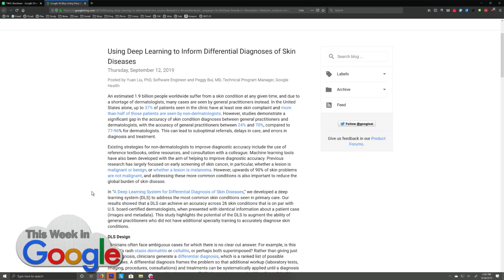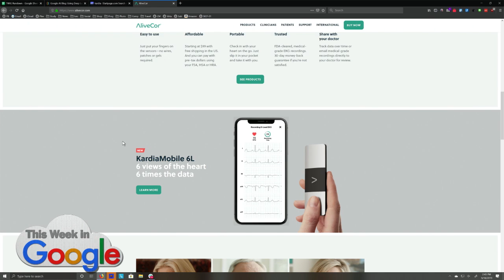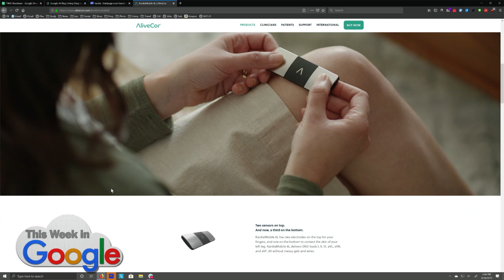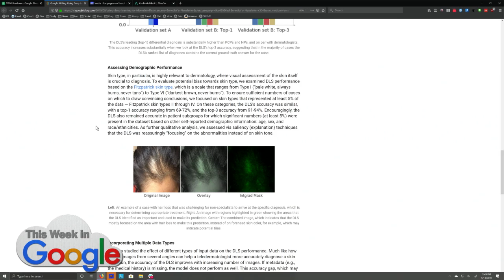Google Uses AI to Diagnose Skin Cancer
On This Week in Google, Leo Laporte, Ant Pruitt, Jeff Jarvis, and Stacey Higginbotham find out how Google uses AI to diagnose skin cancer.